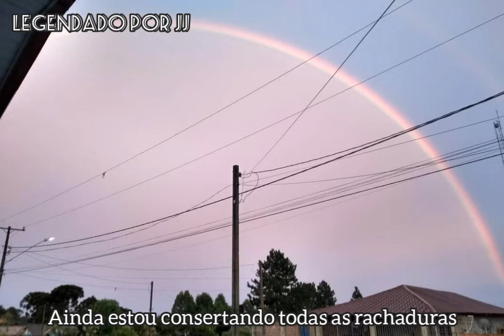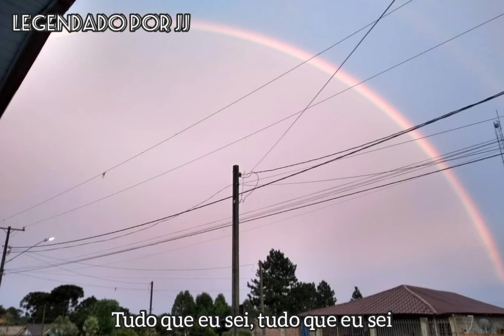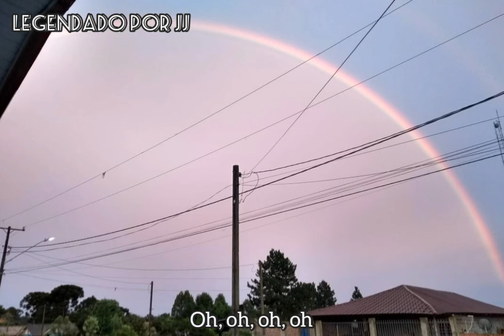Arcade (tradução) Duncan Laurence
Bem vindxs sz

Foto por: @leti.xc